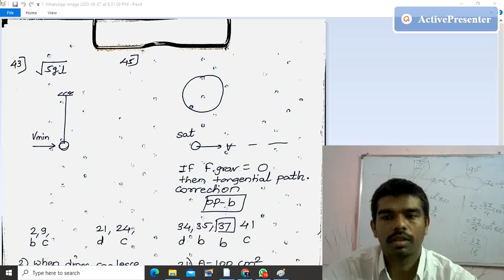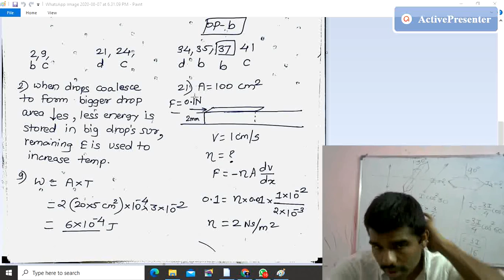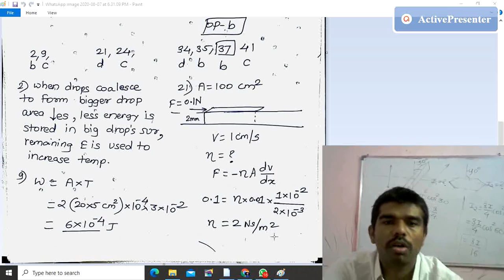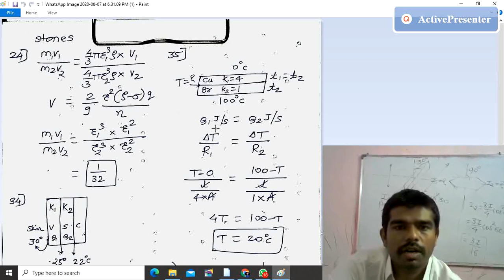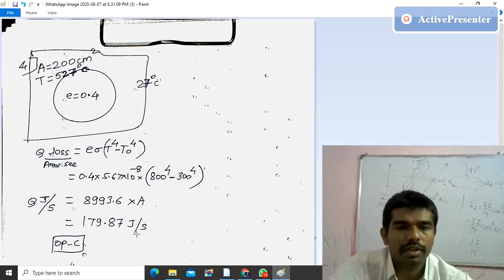repeater doubts 7th aug